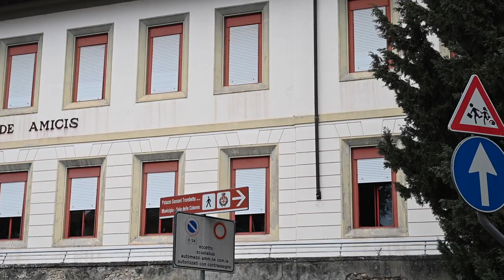Pontassieve cambia con il PNRR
I progetti del Comune con i 6,4 milioni di euro del Recovery fund: gli interventi per scuola, sport, mobilità sostenibile.
Il volto di Pontassieve, nella città metropolitana di Firenze, cambia grazie ai fondi del PNRR. Il Comune si è infatti aggiudicato un totale di 6,4 milioni di euro di finanziamenti: 4,2 per progetti di rigenerazione urbana e 2,2 milioni per la messa in sicurezza del patrimonio di edilizia pubblica.

La scuola, lo sport, la mobilità sostenibile sono i filoni in cui saranno investiti i finanziamenti. Un milione di euro andrà infatti al completamento dell'intervento sulla De Amicis: la scuola più antica del comune sarà resa sicura ed efficiente dal punto di vista energetico con aule e spazi rinnovati.
Sarà poi sistemato il Parco Curiel con 300 mila euro che serviranno per una nuova e ampia area giochi inclusiva, nuovi vialetti e nuove piante. 950 mila euro andranno al rinnovamento della palestra delle Sieci, 1,2 milioni alla piscina comunale del capoluogo che diventerà polo sportivo multifunzionale inserito a pieno nella vicina Cittadella dello Sport, anch'essa da rinnovare con 300mila euro. Un ultimo intervento riguarda la realizzazione di un collegamento ciclabile nel verde tra le Sieci e l'Istituto superiore Balducci.

Un territorio dalla forte vocazione ambientale e votato all'agricoltura sostenibile, ma non solo. Pontassieve ha anche una solida anima industriale.

Tra le aziende, la Selasti, nella frazione di Montebonello, dal 1968 produce lastre in gomma per gli usi più vari, come le suole delle scarpe ad esempio. E che oggi scopre una nuova attenzione all'ambiente.

Questa fattoria in mezzo al verde delle colline di Fornello è oggi invece un'azienda super tecnologica: la Pecchioli Research, attiva nel campo dell'ottica per utilizzi che vanno dal medicale all'industria spaziale.
Damiano Fedeli